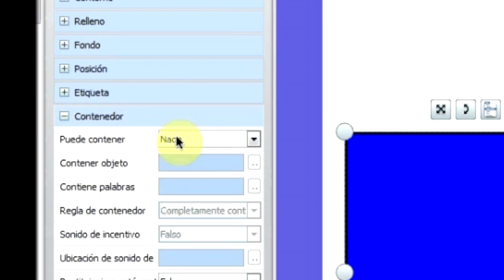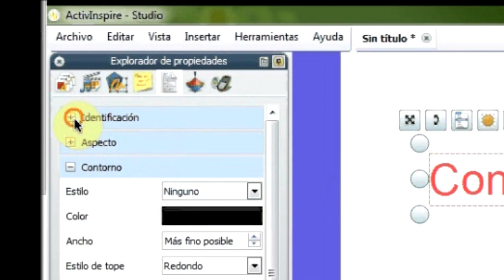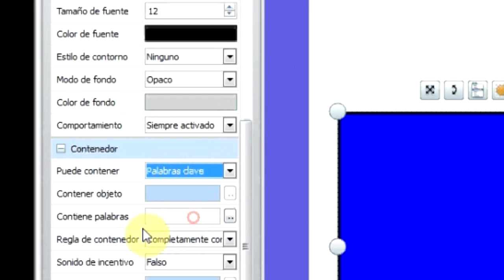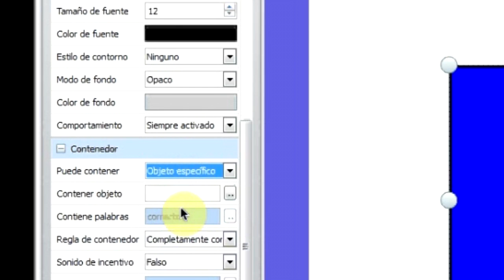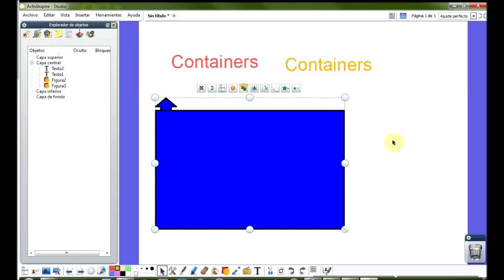ActivInspire - Contenedores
un tutorial en español de ActivInspire. En este tutorial vemos algunos contenedores y las diferentes propiedades que podemos asignarles.